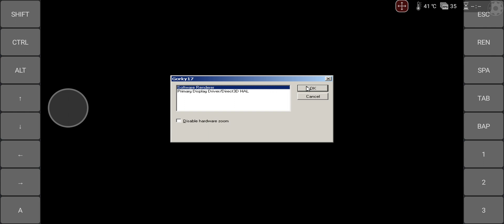The GOG Emulator. Gorky 17 Android Exagear Wine 6.0 T+Z.